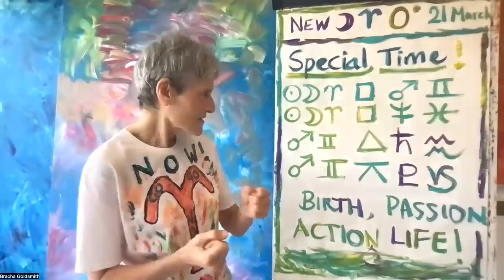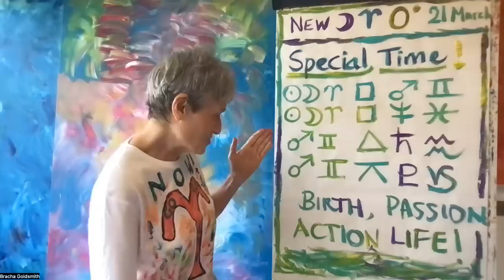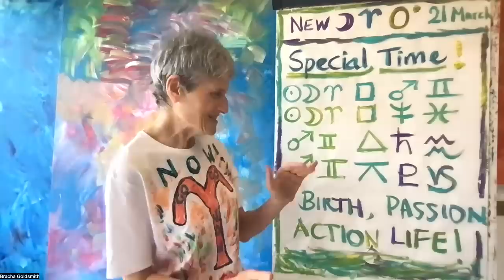New SuperMoon in Aries, Equinox, Pivotal Power Point, March 2023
The New Moon in Aries on March 20th/21st is at 0 degrees.
This is the Starting Point of the whole zodiac!!
What wonderful portals are open to you now!
It's time to be brave, to move forward and to create a whole new world!!

Much love,
Bracha